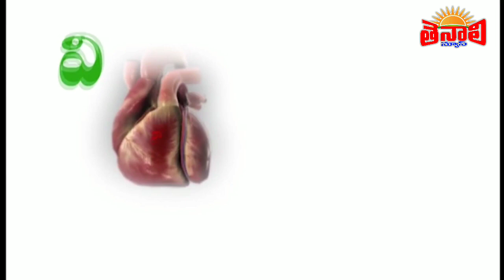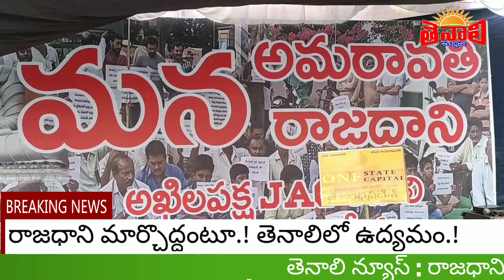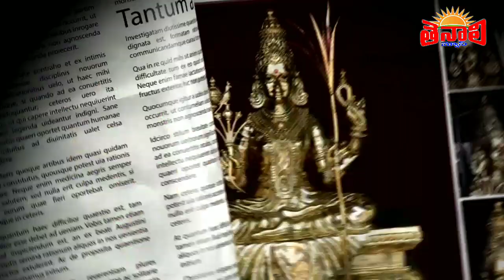TENALI NEWS 04/01/2020 : రాజధాని మార్చొద్దంటూ.! తెనాలిలో ఉద్యమం.!